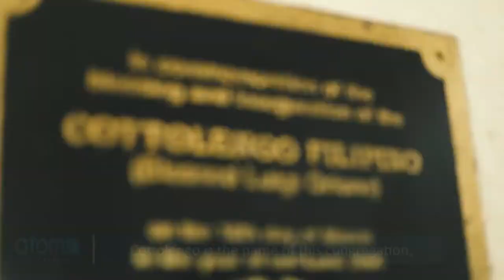Christmas Made Special at Cottolengo Filipino Inc | Atomy Philippines Culture of Sharing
If you wanna know more about Atomy, you can PM/DM me with my other social media accounts. You can also directly go to the Atomy's global and click the country you are in. Atomy has already 14 global branches and will still open in more countries.